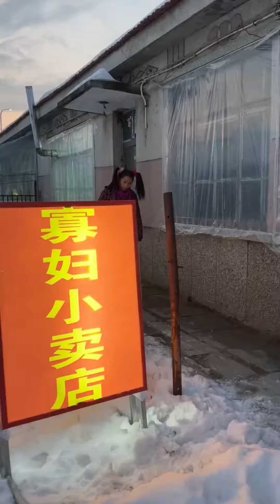驴哥做烤全羊，外焦里嫩大块朵颐，吃的满嘴是油【北大荒驴哥】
哈喽，这里是【北大荒驴哥】在youtube上的唯一官方
在这里记录分享东北农村生活以及美食